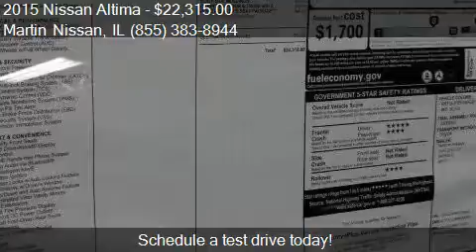2015 Nissan Altima 2.5 S 4dr Sedan for sale in Skokie, IL 60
This 2015 Nissan Altima 2.5 S 4dr Sedan is for sale in Skokie, IL 60077 at Martin Nissan.

Engine: 2.5L I4
Transmission: CVT
Color: Super Black
Mileage: 2331
Contact Martin Nissan 5240 Golf Road Skokie, IL 60077 to test drive this 2015 Nissan Altima 2.5 S 4dr Sedan today.